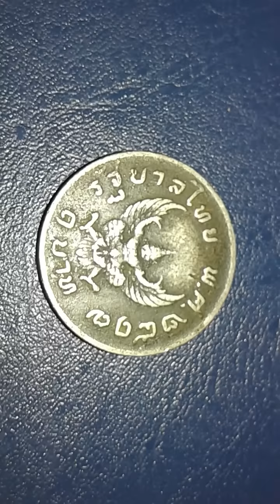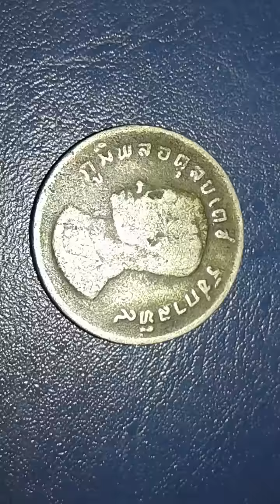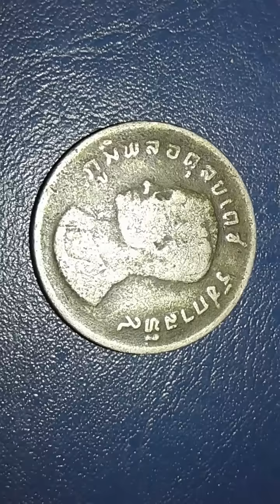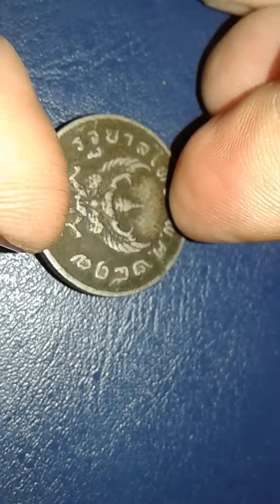เหรียญ1บาทปี2517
เหรียญ1บาท ครุฑ2517